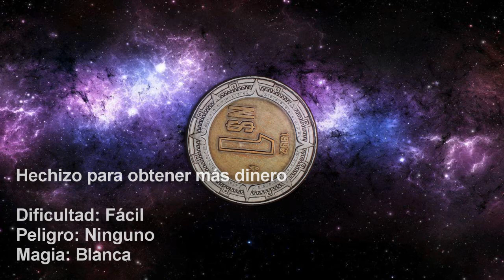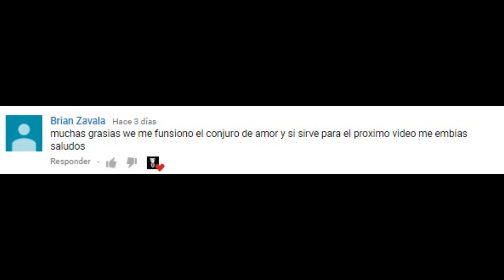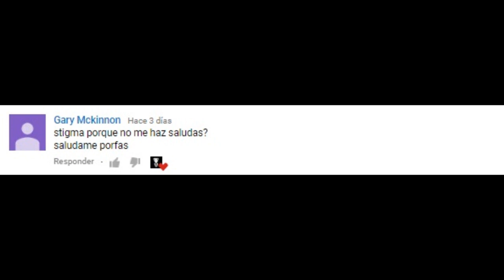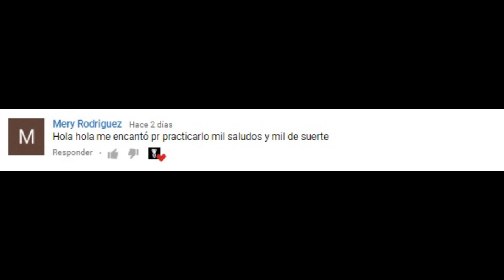Conjuro Para OBTENER MAS DINERO (Facil de hacer)